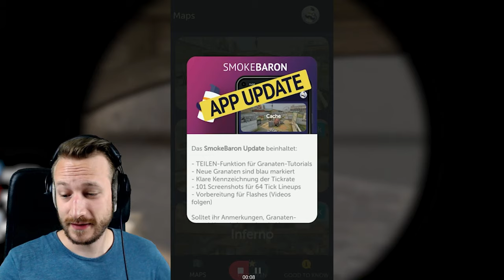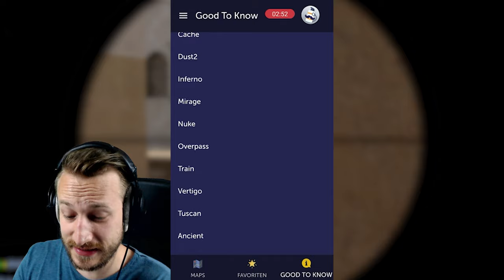Alle CS:GO Smokes, Nades und Mollys auf deinem Smartphone! SmokeBaron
Du würdest gerne alle Maps spielen, traust dich aber nicht, weil du die Smokes auf den anderen Maps kennst? Kein Probelm! Mit SmokeBaron hast du alle Smokes, Nades und Mollys in deinem Smartphone! Mit Bildern + Videos wird dir dort jede Smoke/Nade/Molly gezeigt, die du brauchst.

• Mein Epic Creator Code: DERDUMMBABBLER